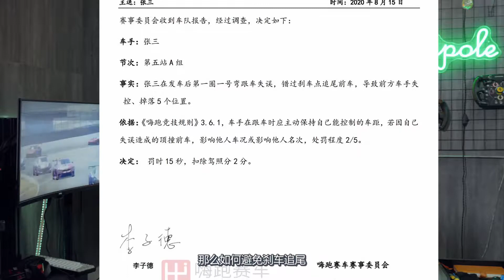赛车中如何安全跟车 | 模拟赛车安全教学系列02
赛车比赛中如何安全驾驶赛车，本期视频与大家一起探讨一下如何跟车。包括起步发车时的跟车、进攻时的跟车、以及其他跟车情况、如何练习跟车等等。欢迎大家留言探讨跟车与赛道安全的知识。下一期模拟赛车安全教学系列我们将于大家一起探讨出赛准备的相关话题，敬请期待。

如果本期视频帮到您的话，欢迎各位车手三连啦~祝大家比赛场场安全完赛，安全分永葆10分！